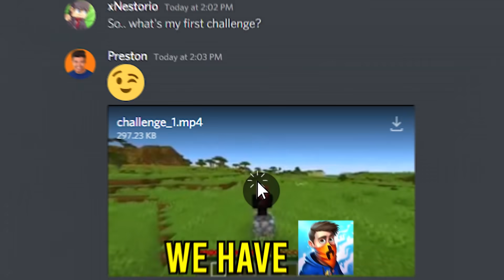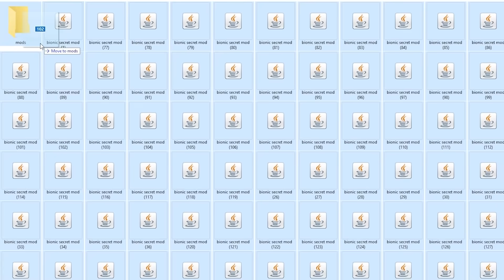Minecraft, But YouTubers Control My Game...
Minecraft, But YouTubers Control My Game... ft. A LOT of YouTubers!

🤜 YouTubers Involved: @PrestonPlayz @Bionic @Craftee @wisp @Forrestbono @McYum @Socksfor1 @aCookieGod @Painful @Hannahxxrose @ShadowApples @bajancanadian @DoniBobes @rekrap2

🎉 Can you count how many times I got a challenge from a YouTuber in today's Minecraft, But?